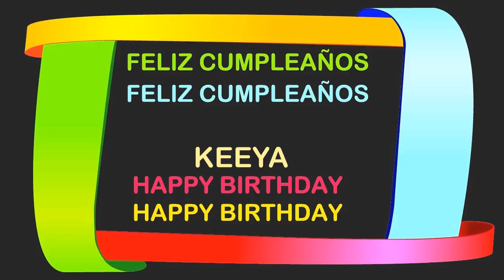Keeya Birthday Postcards & Postales